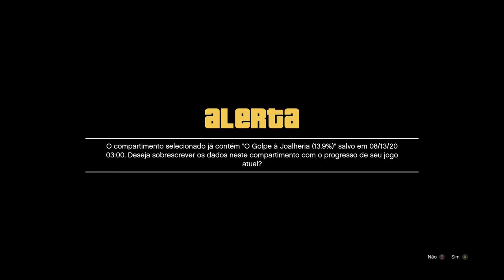Grand Theft Auto V - Chinês On Xbox One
Trevor quer se tornar dono de toda banca da região antes de se aventurar em Los Santos. Para isso ele tenta fazer um acordo com um comprador Chinês.